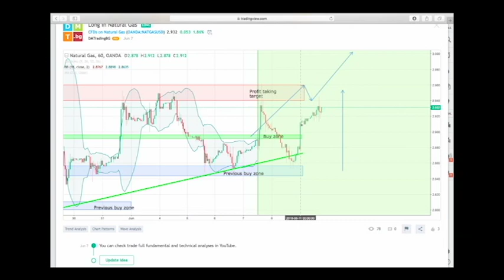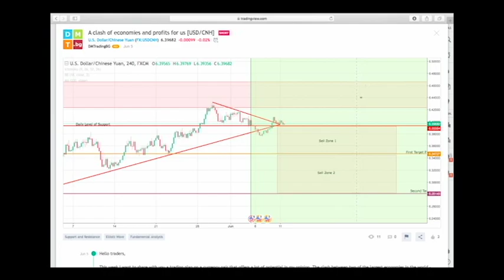A week of progress - plans, profits and problems [Weekly Newsletter]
This week we managed to give you some great opportunities for profits!